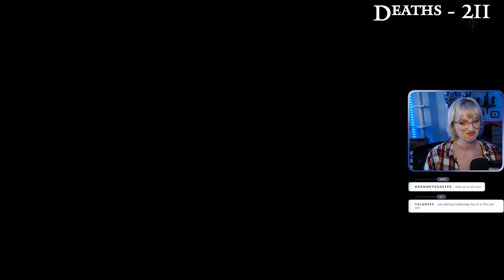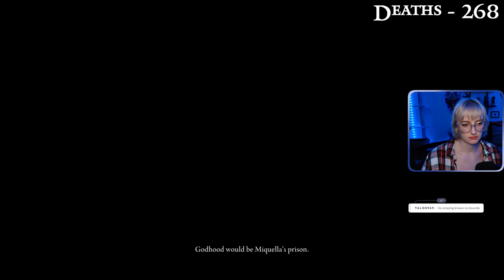DLC RL1 w/ Scadutree - Day 3 | FULL VOD | 7 Aug, 2024